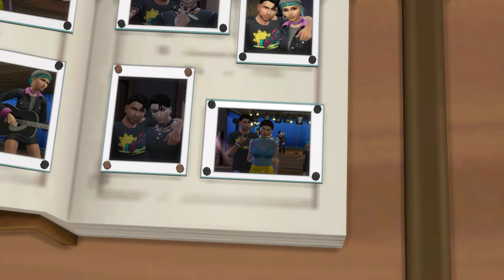Un coup de coeur ! | Perfect life challenge #13 - Sims 4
Hé les sims addict'! Thaïs a un coup de coeur plutôt prononcé...est-ce le bon moment pour tenter sa chance ?

0:00 Machinima du début
1:17 Gameplay
16:15 Machinima de fin

Voilà, en espérant que cela vous divertisse !

ID Origin : simssette96

Bon visionnage ! 😃

Dag dag ! 🤩😘